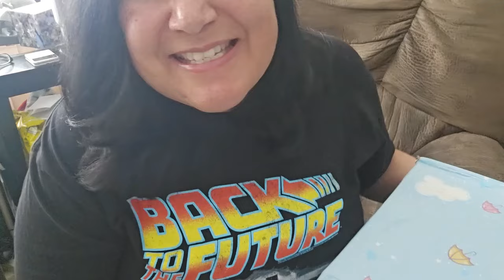🇨🇦 🍁Updates PLUS a Replica Elijah Box Opening from Temu!